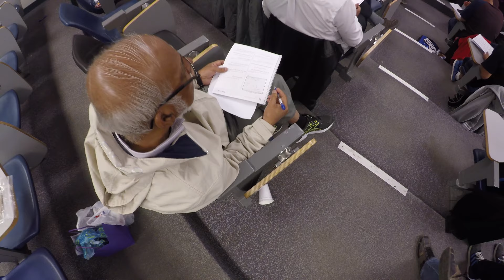Overview of Once Upon the Nile: The Epic of Moses | Mohammed Mana | AlMaghrib Institute